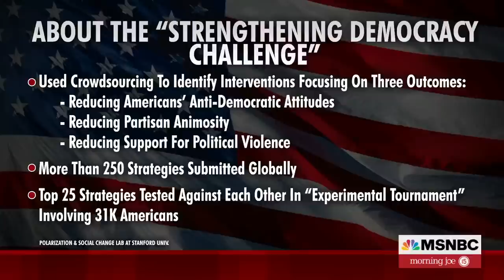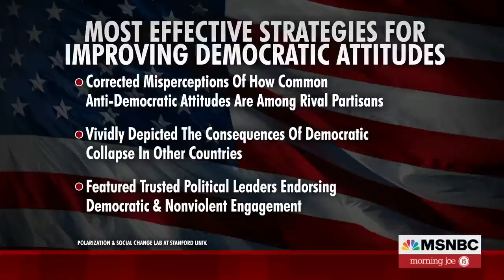Study Looks To Strengthen How We Feel About Democracy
Stanford University's Robb Willer joins Morning Joe to discuss a new study on reducing toxic polarization and reducing Americans' anti-democratic attitudes.